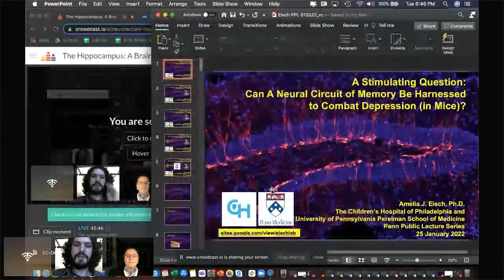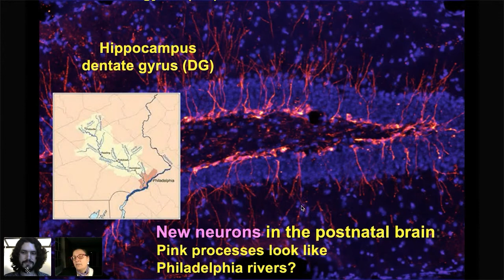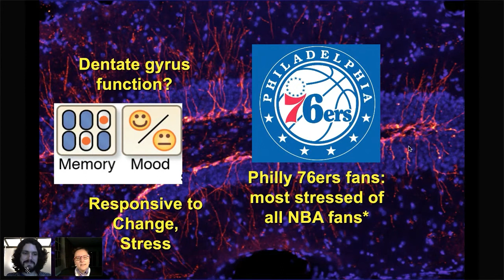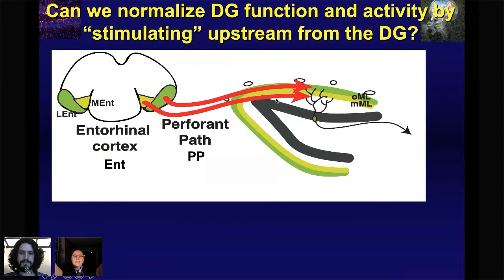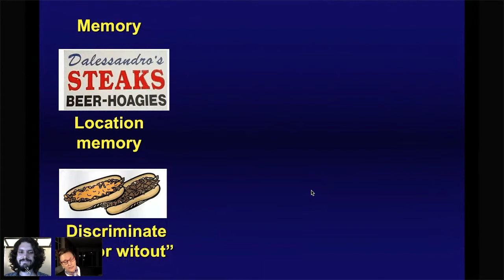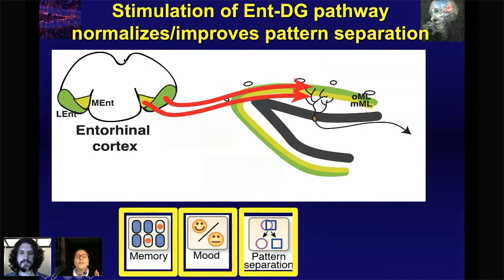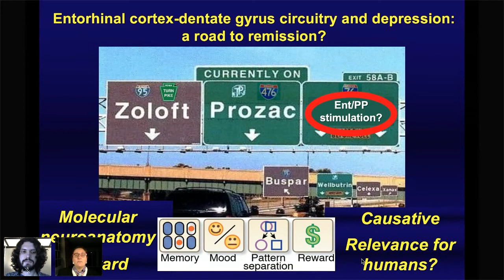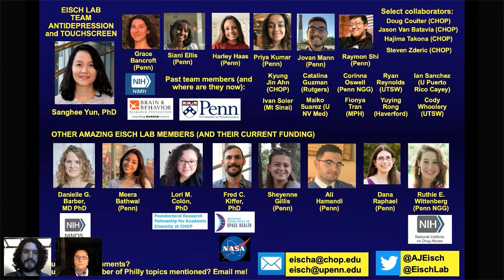Can a Neural Circuit of Memory Be Harnessed to Combat Depression (in Mice)? (Amelia J. Eisch, PhD)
Excerpt from the Winter 2022 Penn Neuroscience Public Lecture, "The Hippocampus: A Brain Region Worth Remembering"